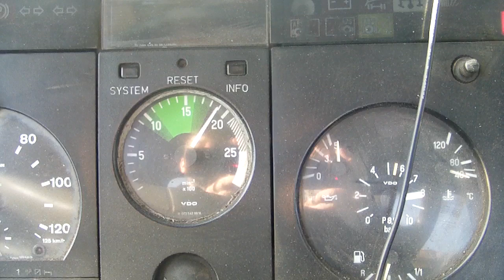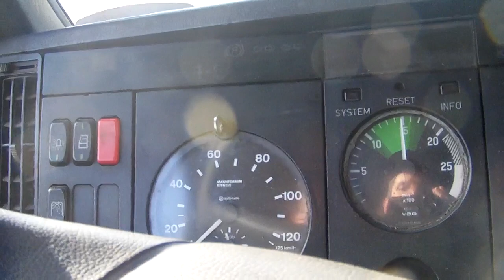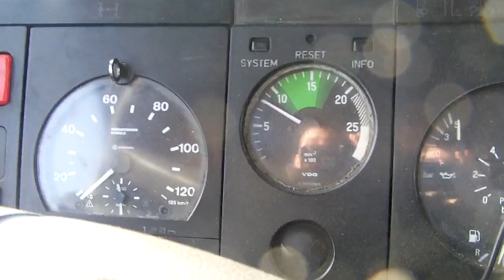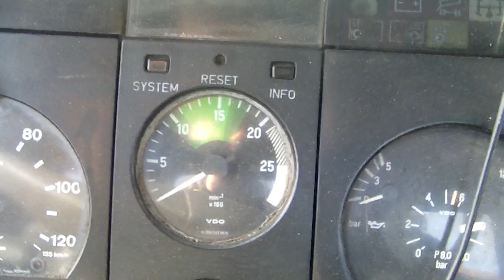Sound capturing for Mercedes Benz SK 1922?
Quellvideo für Sound mod Mercedes NG 1632. Beispielvideo für Sound capturing videos.

Example for sound capturing video to made a sound mod for ETS 2 truck mods.